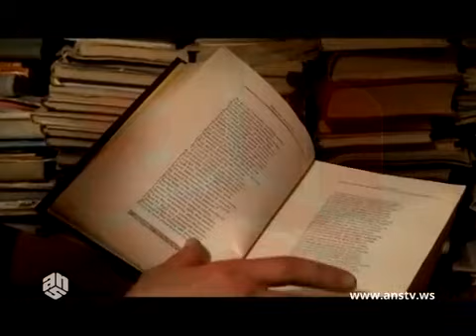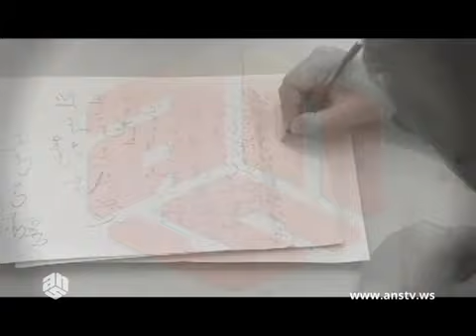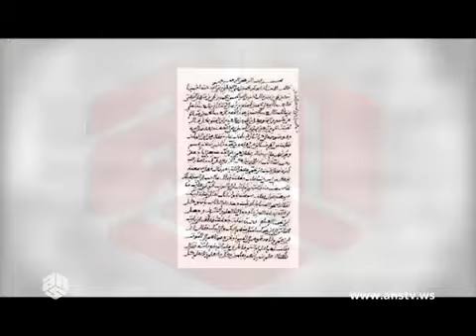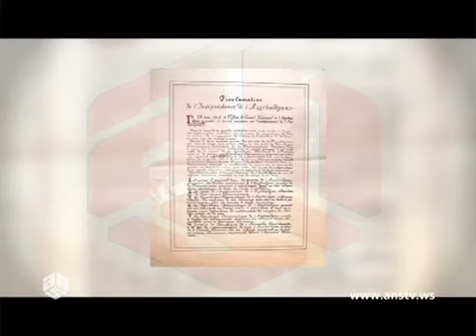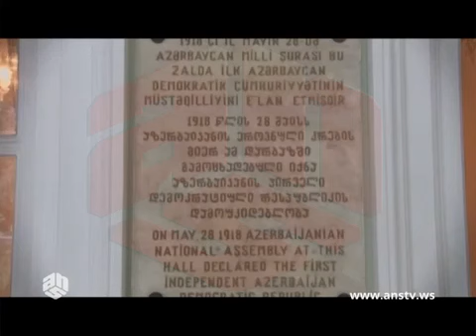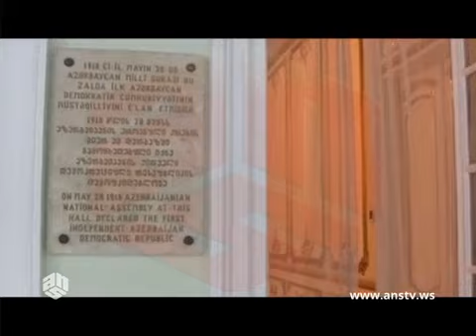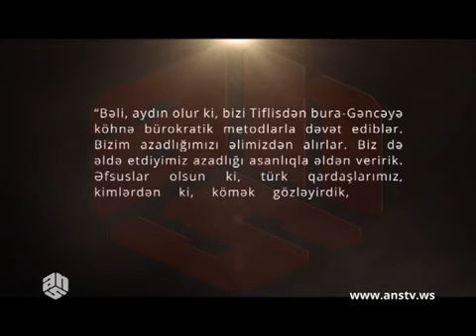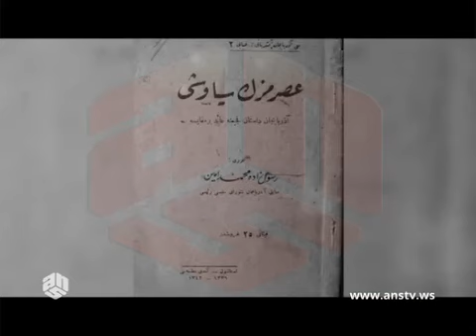AZERBAYCAN DEMOKRATIK RESPUBLIKASI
ANS TV